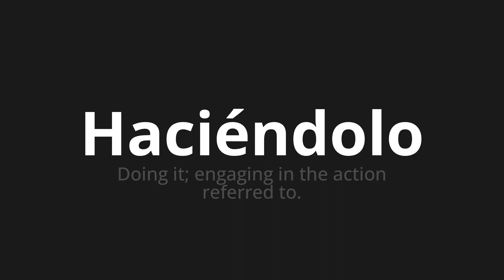How to pronounce Haciéndolo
Master the Pronunciation of 'Haciéndolo which means doing it' - which means : Doing It;Drawing in the action referred to. 📝 with @PronunciationSpanish 🎓🗣️ - [Your Guide to Spanish]

Learn to pronounce 'Haciéndolo' perfectly in Spanish with our easy and engaging tutorial by @PronunciationSpanish! 📖📽️ In this comprehensive video, we provide you with native speaker examples 🗣️👂 and phonetic breakdowns 🎵 to ensure you get the pronunciation just right.

How to say Doing it in Spanish